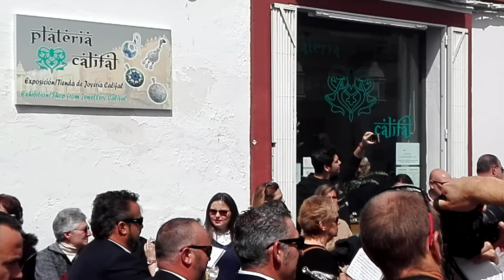Fin de la semana santa 2018....con mis niñas